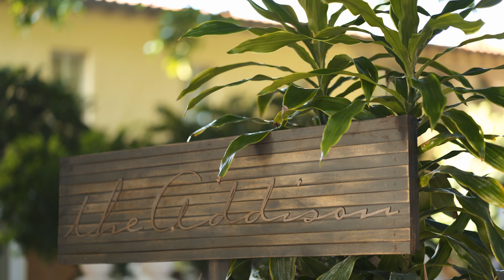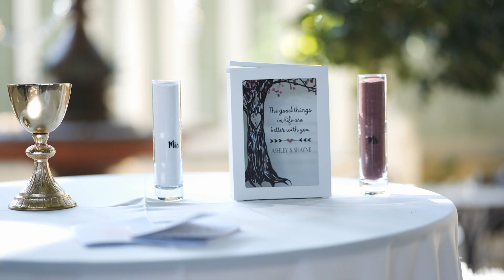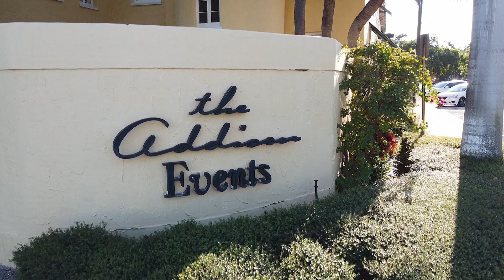OUR WEDDING | Ashley + Shayne | 9.19.2020 | Wedding Feature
This amazing wedding was hosted at The Addison in Boca Raton Florida